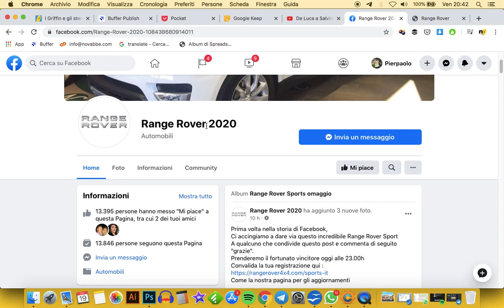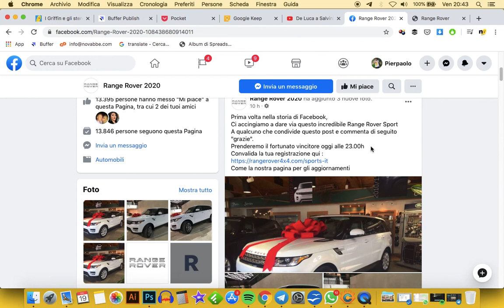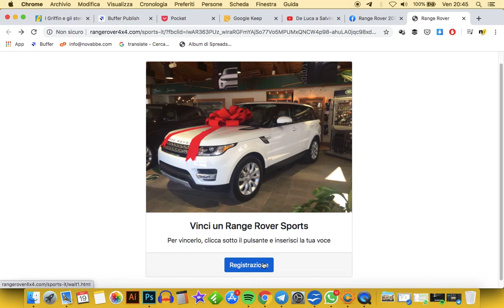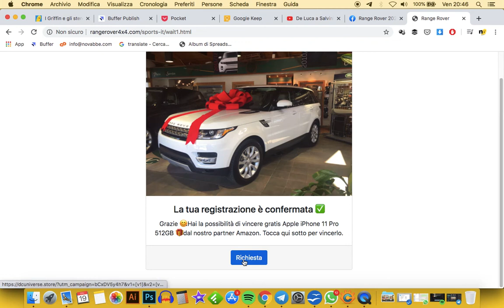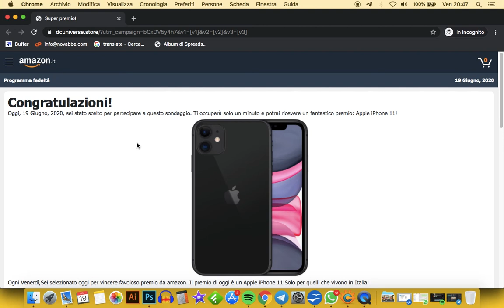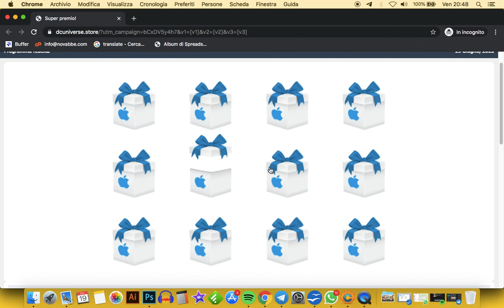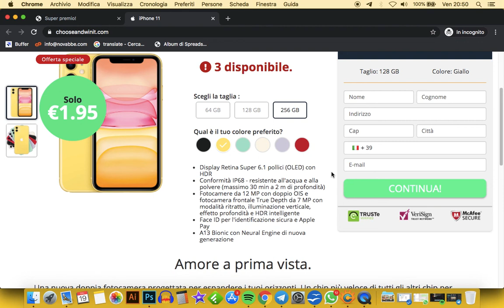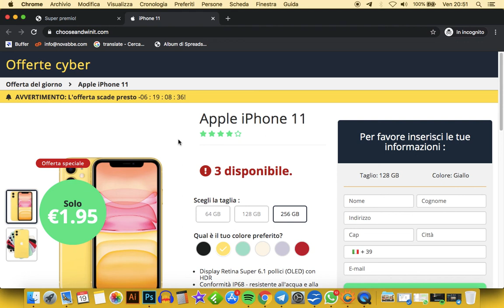Come riconoscere una truffa su Facebook (esempio pratico)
Ogni giorno sul web centinaia di persone vengono truffate da personaggi che sfruttano ignoranza e desiderio per rubare nelle tasche altrui.
Oggi mi è capitato questo post su Facebook e ne approfitto per farvi vedere come riconoscere una truffa ed evitarla.